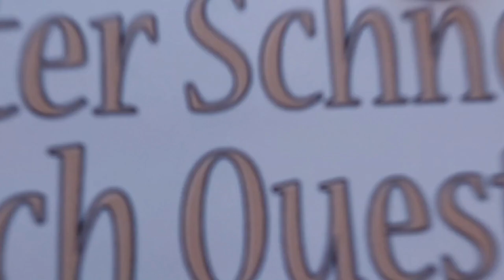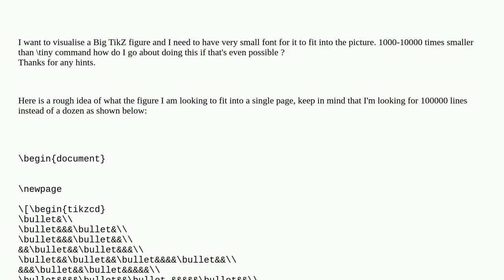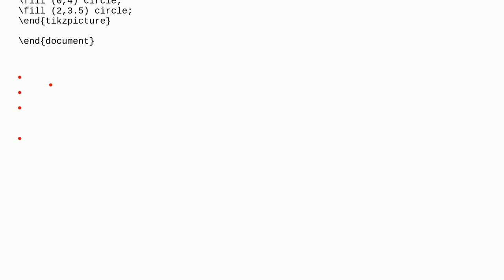Tex: How smaller can we go in LaTeX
How smaller can we go in LaTeX

A special thanks goes out to the community

  text zooming tikz-pgf